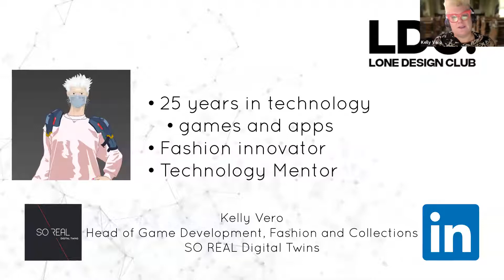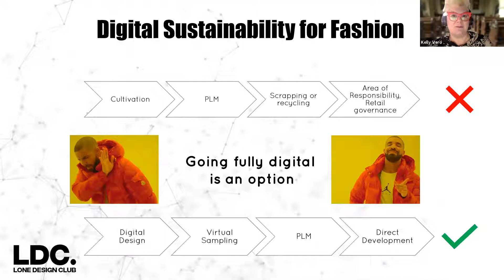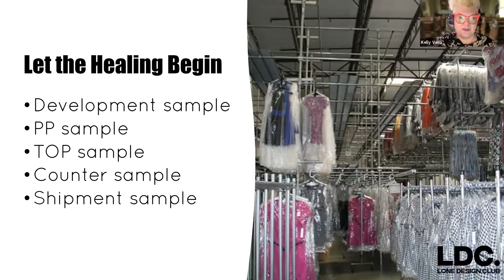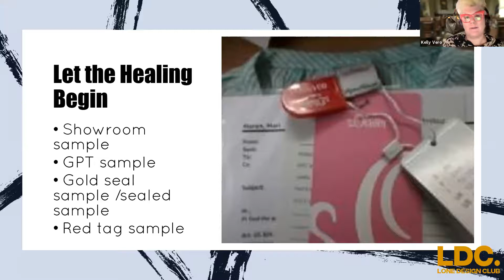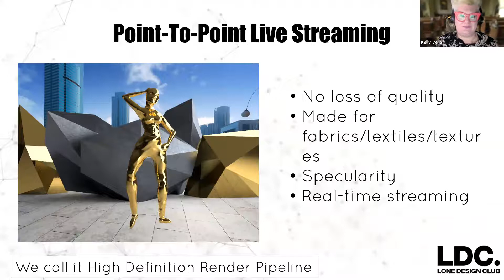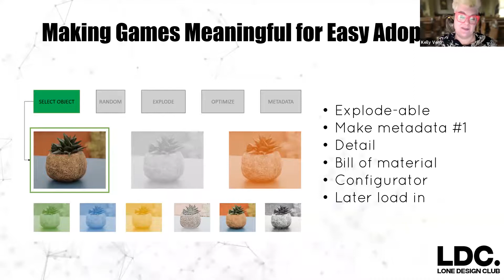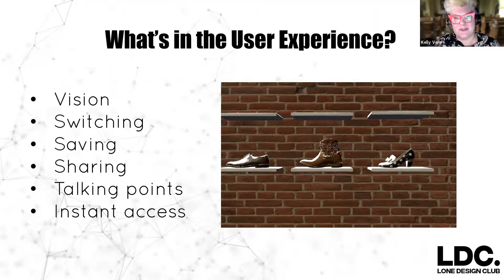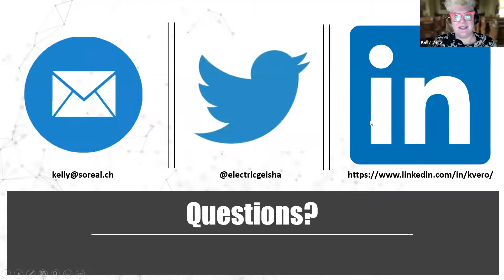SO REAL: INNOVATING FASHION THROUGH TECH: Virtual Sampling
This discussion is the third part of a four part series circling around innovation and will be led by Kelly Vero, head of game development at So Real. So Real is digital agency that uses patented scanning and conversion technology to automate the production of digital twins of 3D objects. Essentially, they mass-produce cinematic-quality, game- / XR-ready 3D assets for use in games, films, and XR experiences.